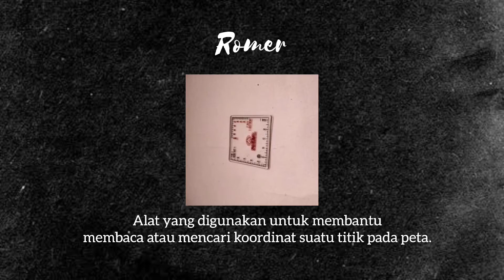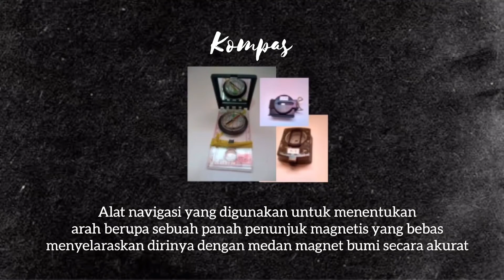Pengenalan Alat Navigasi Darat- Mapala "Wanaprastha Dharma" Universitas Udayana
Video dibuat oleh : Syifa Stafira Oktaviani WD-2038759